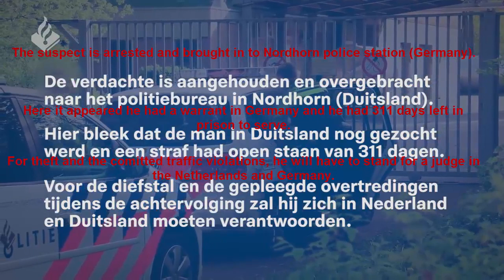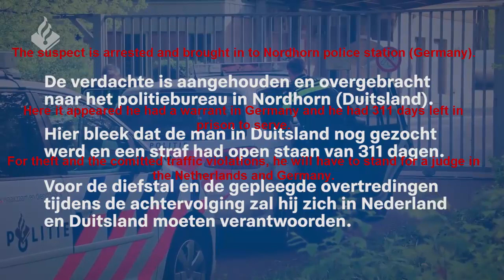Dutch police - Prio 1 chase stolen vehicle (EN subtitles)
Dutch police officers chase a stolen vehicle after it was stolen. The chase turned very dangerous as the suspect tried everything to get away. Narrow streets and crashing police cars. Enjoy!